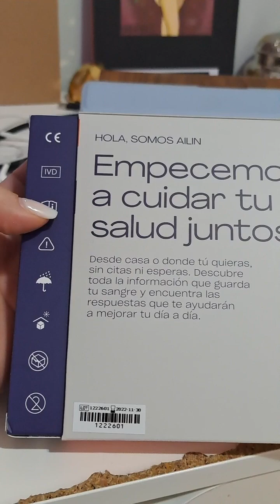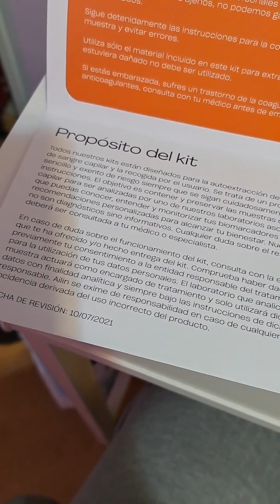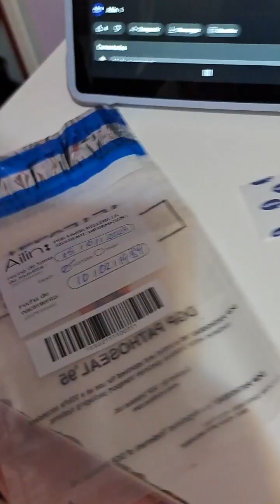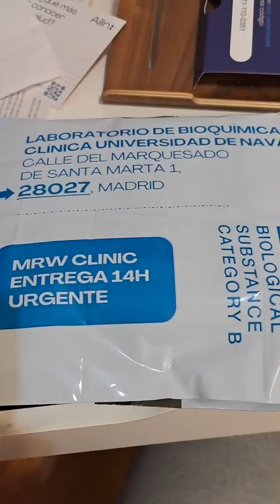TEST DE TESTOSTERONA EN CASA! con Ailin health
Toma las riendas de tu salud
Acercamos las analíticas de laboratorio a tu casa para que encuentres respuestas sobre tu estado de salud. en mi caso me realice un test de testosterona  y fue genial. mira los resultados. !